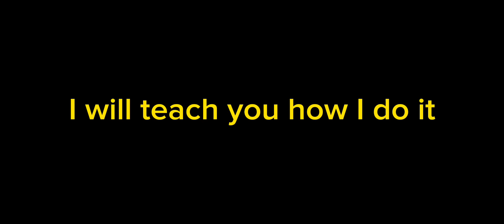TOP 1 GLOBAL JULIAN FULL TUTORIAL (julian best build 2023)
In This Video:

julian mobile legends
julian gameplay
julian best build 2023
julian new meta build
julian tutorial
julian combo
julian build
julian exp lane
julian core
julian mid lane
julian gold lane
julian mlbb gameplay
julian gameplay 2023
julian new build
julian hybrid build
how to play julian mlbb
how to play julian like pro
mpl philippines
mpl julian
mdl
mpl Indonesia